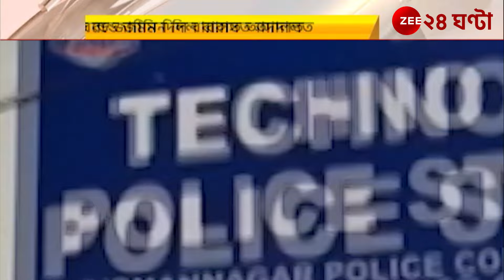TMC Soham Chakraborty: রেস্তোরাঁ মালিককে মার সোহমের | Zee 24 Ghanta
TMC Soham Chakraborty: রেস্তোরাঁ মালিককে মার সোহমের দেখুন এই মুহূর্তের গুরুত্বপূর্ণ আপডেট..